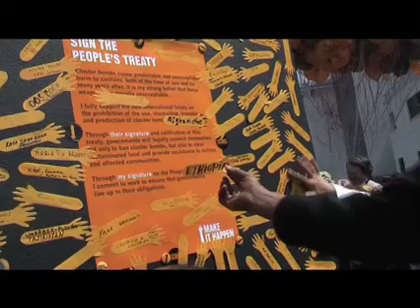International negotiations to ban cluster bombs: Final Day